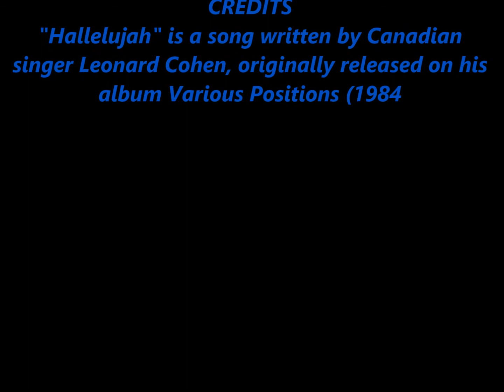Hallelujah Cover Dawie Lindner Yamaha psr SX700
"Hallelujah" is a song written by Canadian singer Leonard Cohen, originally released on his album Various Positions (1984). Achieving little initial success, the song found greater popular acclaim through a new version recorded by John Cale in 1991, which inspired a recording of Cale's version by Jeff Buckley in 1994.

Following its increased popularity after being featured in the film Shrek (2001), many other arrangements have been performed in recordings and in concert, with over 300 versions known. The song has been used in film and television soundtracks and televised talent contests. "Hallelujah" experienced renewed interest following Cohen's death in November 2016 and appeared on many international singles charts, including entering the American Billboard Hot 100 for the first time.